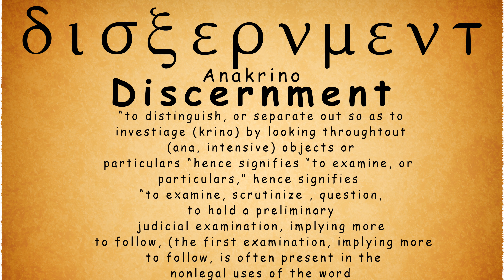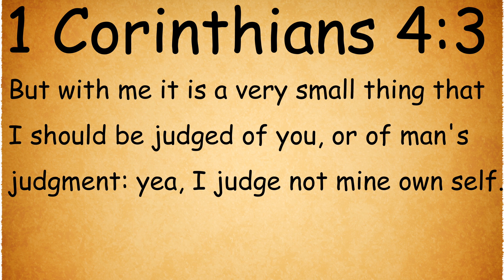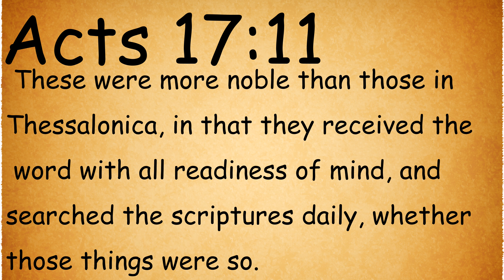Discernment Greek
Discernment Greek. Just sharing the gospel to the whole world.